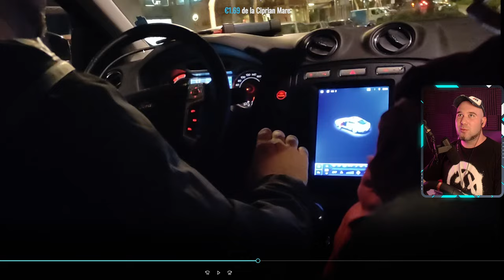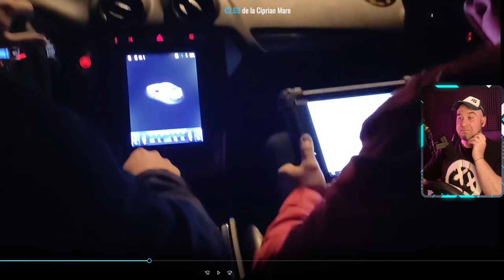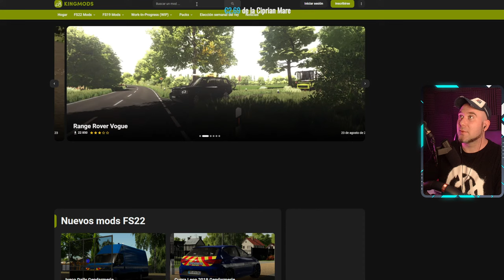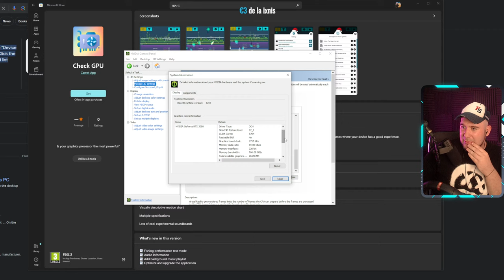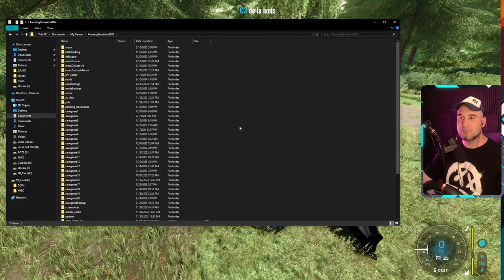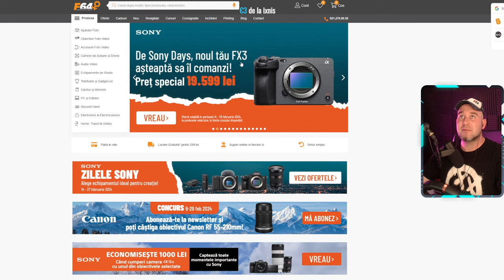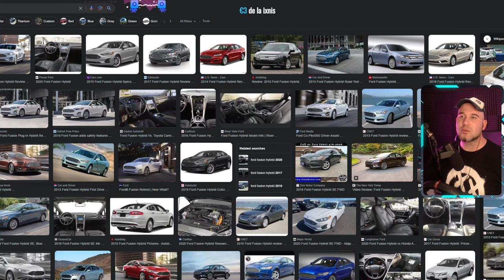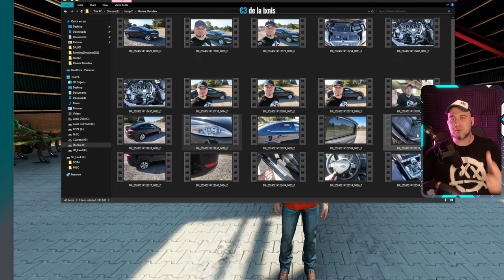DRUMURI SI PODURI - Ferma de Animale